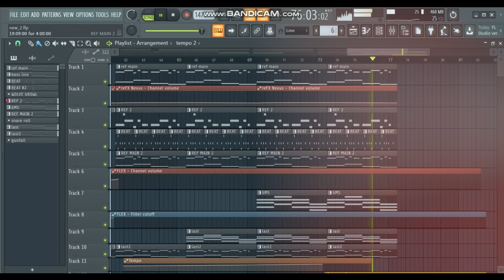INVADE / HALLOWEEN / COMPOSED BY HALLOWEEN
HEY GUYZ ,
YET AN ANOTHER DIFFERENT DROP BY @HALLOWEEN.
HOPE YOU GUYZ ENJOYED. IF YES DONT FORGET TO CLICK ON THE "THUMBS UP" ICON...
 COMMENT DOWN YOUR REVIEWS & SUGGESTIONS...